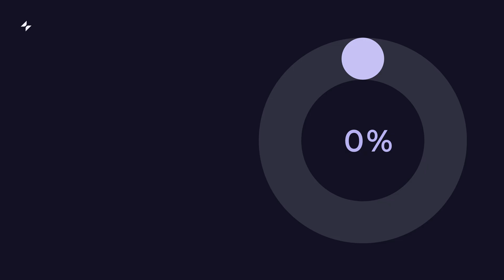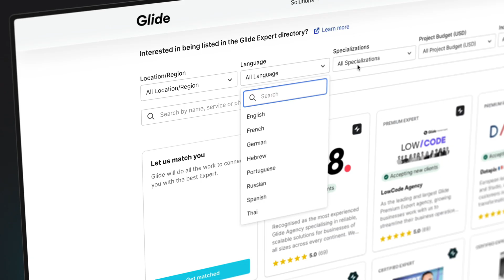Why you should join the Glide Experts Program? | Make money building custom software with no code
Are you creating custom software for clients? If you're not part of the Glide Experts Program, you're missing out on a great way to grow your business and earn more money. Watch this video to find out how you can benefit from joining the Glide Experts Program.

The Glide Experts Program was developed with the help of top agencies using Glide. It's designed to support your growth, no matter your business size. Last year, over 4,000 freelancers and agencies joined, and many are now making thousands of dollars a month in recurring revenue.

Here’s what you get when you join:

💰 Revenue Share: Earn a 20% share of the revenue for every client you bring to Glide. As your client list grows, so does your income.

💸 Special Pricing Plan: The Agency Plan gives you top Glide features, including free trials for clients without needing a credit card, automatic revenue sharing, and easy app transfers.

🐥 Early Access: Be the first to try new Glide features, keeping you ahead of the game.

👥 Expert Directory & Marketplace: Get connected with businesses that need your skills.

📚 Exclusive Resources: Access the Experts Hub, private developer Slack channel, Glide University, and private events. Learn from other successful agencies about pricing, selling, and building.

Joining the program is completely free. Start as a Community Expert and become a Certified Expert by managing at least three paid client teams and completing the highest level of Glide University.

Don’t miss out—join the Glide Experts Program today and start growing your business and earnings!